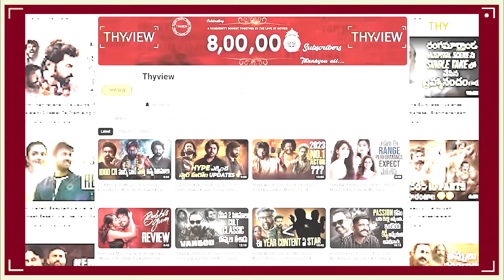Ssmb 29 - RC16 Launch Updates 💥💥 | Mahesh Babu, Ram Charan | Sunday Cinema Kaburlu | Thyview